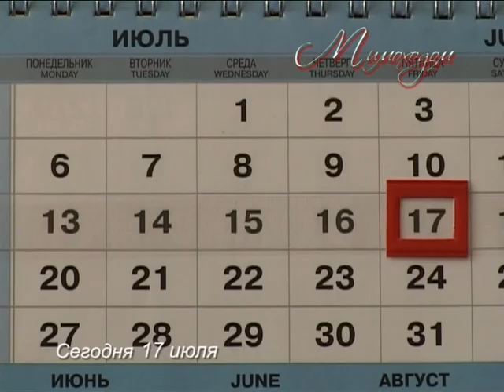"МИМОХОДОМ", 17 июля 2009 год. Автор проекта О. Дзиов